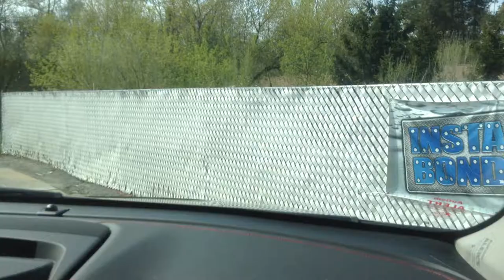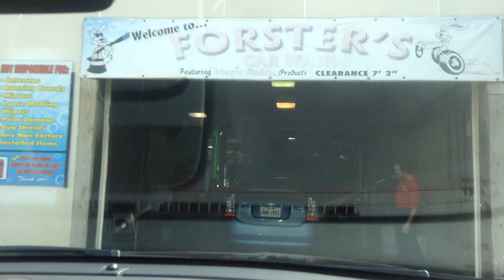jax car wash